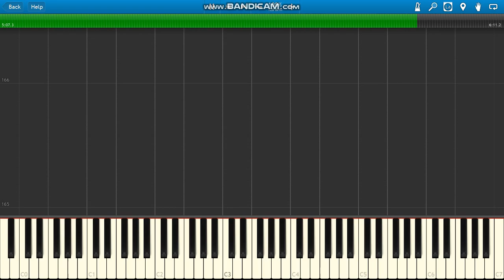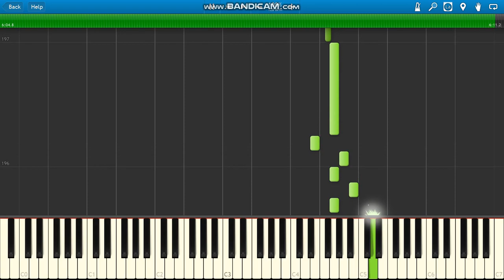Sammy Suricate OST Music 1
Sammy Suricate OST Music 1 PIANO PARTS ONLY.
0:06
1:53
3:38
5:23